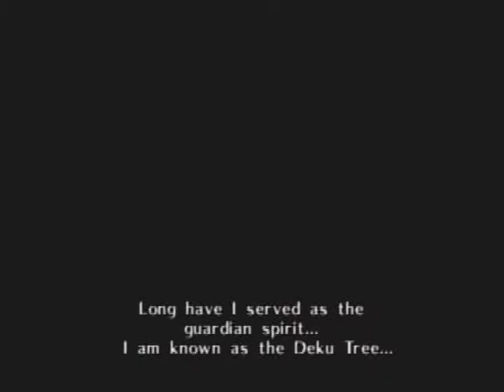Zelda Ocarina of Time part:1